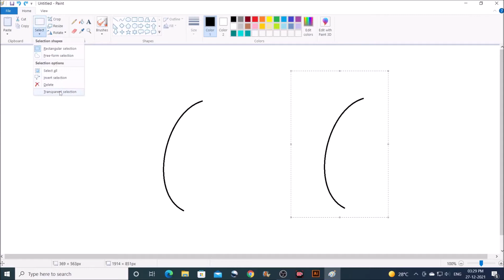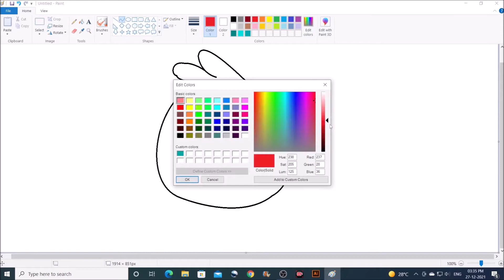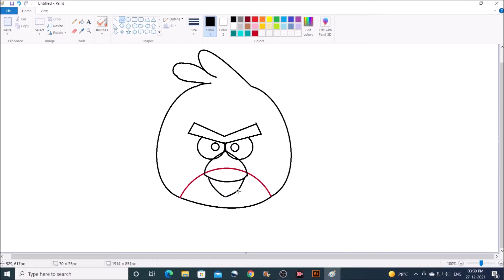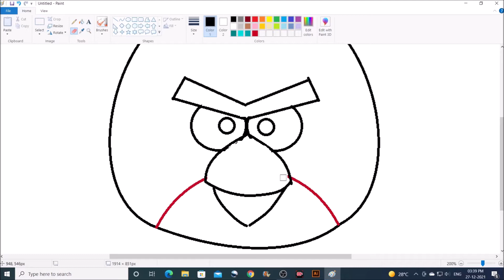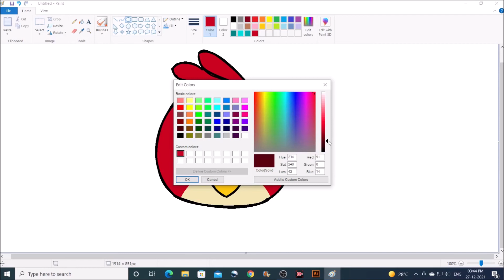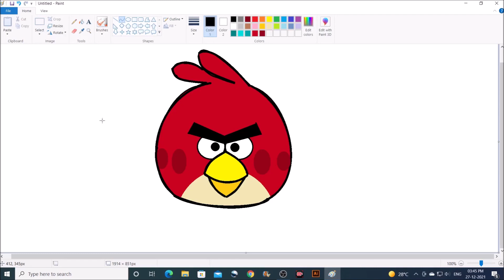How to Draw Angry Bird Red in MS Paint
Hello there here's a tutorial for how to draw Angry Birds red in MS Paint. Hope you like my tutorial.

Here's a tutorial for How to Draw Banana in MS Paint.